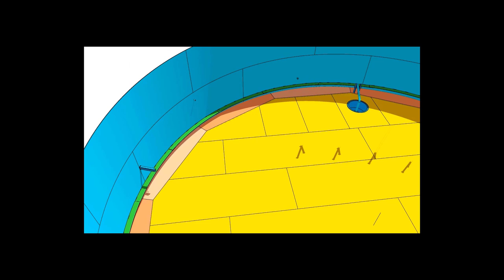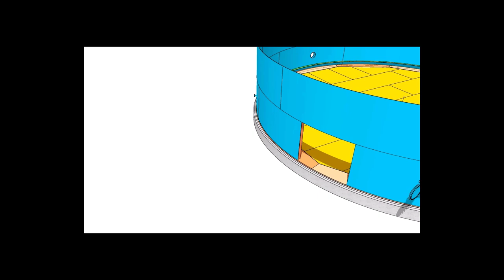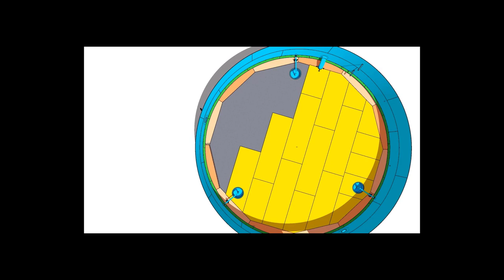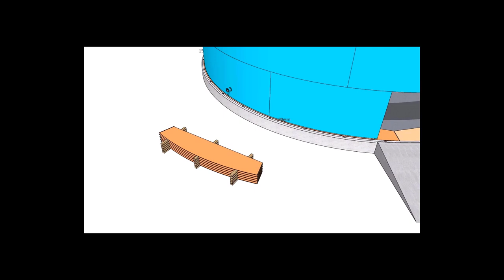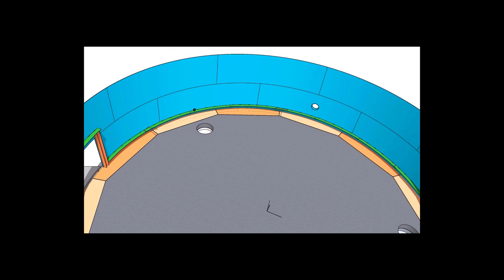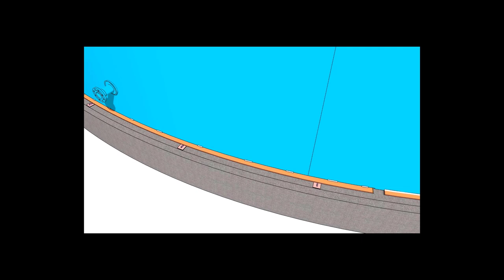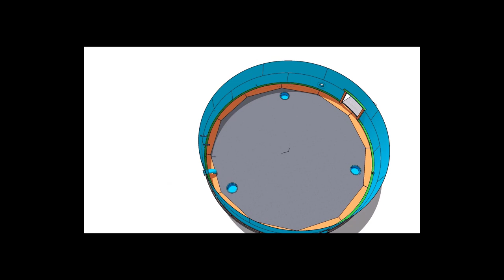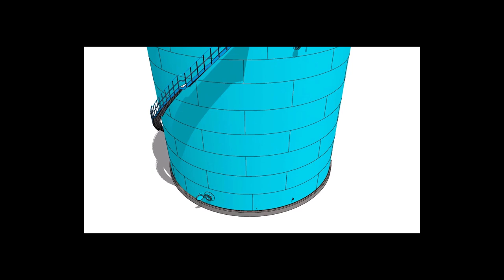API 650 STORAGE TANK BOTTOM, ANNULAR PLATE REPLACEMENT LOW COST METHOD FOR BEGINNERS AND EXPERTS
API 650 storage tank bottom and annular plate repair, replacement, easy, low cost and fast method tutorial for fitters, supervisors and engineers.
This channel explain about storage tank, pressure vessels, piping fabrication, erection, welding, piping isometric,
ndt, welding, cutting  , pipe fit-up, fabrication, erection, elbow cutting, elbow center calculation, welding process, valves,
pressure gauge, hydro testing details, welding calculation, pipe supports, equipment, pumps, Trigonometric formula
application, pipe offset calculation, fitter, fabricator training etc. @technicalstudies.